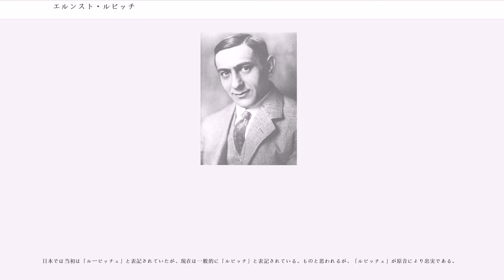エルンスト・ルビッチ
ベラルーシ・ユダヤ系ドイツ人

エルンスト・ルビッチ（Ernst Lubitsch, 1892年1月28日 - 1947年11月30日）は、ドイツ出身の映画監督、映画プロデューサー。

ベルリン生まれ。洋服屋を営むアシュケナジムの両親に育てられる。16歳の時に高校を中退し、人気喜劇俳優ヴィクトル・アルノルトに弟子入りする。出演のほか、小道具係や照明の助手などもつとめる。1911年、マックス・ラインハルト率いる劇団に入団。翌年、ラインハルト監督の映画に出演。

1913年、映画界からその「典型的なユダヤ人」の容貌を買われ、コメディアンとして勧誘される。主演作『アルプス高原のマイヤー』で愉快なユダヤ人のマイヤーを演じ、好評を博す。その後、「ユダヤ人のマイヤー」あるいは「モーリッツ」を主人公とする短編シリーズものに多く主演した。1914年、自身主演の短編喜劇『シャボン玉嬢』で、監督デビュー。1916年、オッシー・オスヴァルダを見出し、複数のコメディを監督。オスヴァルダは「ドイツのメアリー・ピックフォード」と称され、人気者となった。

1918年、初の長編映画『呪の目』を発表。同年、『呪の目』に続いて同じくポーラ・ネグリ主演の『カルメン』は欧州中で大ヒットし、ネグリを大スターへと押し上げ、ルビッチの名を国際的なものとした。そして『牡蠣の王女』では後年「ルビッチ・タッチ」と云われた細やかな表現の数々が随所に散りばめられた。

1919年、史劇大作『マダム・デュバリー』（米国公開時の題『パッション』）を監督。この作品はドイツ及び欧州各地で大成功を収めた後に嫌独感情が強かったアメリカでドイツ映画であることを伏せて公開され、成功を収めた。この作品により、パウル・ダーフィトゾン率いるウニオン映画社（1922年にウーファに吸収）の看板監督としての地位を固めた。

1922年、ハリウッド一の大スターの一人だったメアリー・ピックフォードに招聘され、渡米。1923年、ピックフォードの主演映画『ロジタ』を監督。その後ワーナー・ブラザースと契約し、1924年『結婚哲学』や1925年『当世女大学』などの作品を撮る。この頃から、人物の位置や視線などの映像表現によって人物の感情を描く、独自の「ルビッチ・タッチ」を確立していく。

1927年にはメトロ・ゴールドウィン・メイヤー社に移り、翌年、パラマウント社に移籍。モーリス・シュヴァリエを主演に迎えたトーキー第1作の、1929年『ラヴ・パレード』や1931年『陽気な中尉さん』を監督。1932年の『極楽特急』や1933年の『生活の設計』など、工夫を凝らしたミュージカル映画や、巧みな物語運びと洗練された台詞の秀逸なコメディを手掛ける。1934年にはパラマウント社の意向で製作も手掛けるようになった。翌1935年には製作主任に任じられている。同年、マレーネ・ディートリヒにとって初めてジョセフ・フォン・スタンバーグの元を離れて主演した『真珠の頚飾』を製作。

1935年1月28日、ナチス・ドイツによってルビッチのドイツ市民権が剥奪された。ルビッチはドイツに残っていた姉たちとその家族、亡き兄の遺児をアメリカに呼び寄せた。1936年1月24日、アメリカの市民権を獲得。

1937年、フランス政府からレジオンドヌール勲章を授与された。同年、マレーネ・ディートリヒ主演の『天使』を、1938年、ゲイリー・クーパー主演のコメディ『青髭八人目の妻』を監督する。

1939年、MGM社で、グレタ・ガルボ主演の『ニノチカ』を製作・監督。独立した1941年には『淑女超特急』を手掛ける。1942年、ナチス占領下のポーランドからの脱出を計画する芸人たちのを姿を、深刻にではなく、あくまでルビッチ的に描いた『生きるべきか死ぬべきか』を発表。

1944年頃より心臓疾患を抱え、監督を休業。1946年に『小間使』で復帰。

1947年、「映画芸術への貢献」によりアカデミー賞特別賞を受賞。

1947年11月30日、ベティ・グレイブル主演のミュージカル『あのアーミン毛皮の貴婦人』の準備中に心臓発作で倒れ死亡。性交後、汗を流すために浴室に入り、そこで倒れたと、当時ルビッチ邸で居候していた弟子のビリー・ワイルダーは伝えている。

その映画は、...